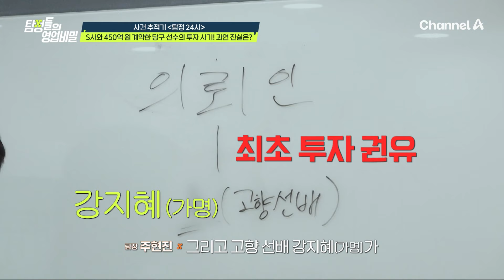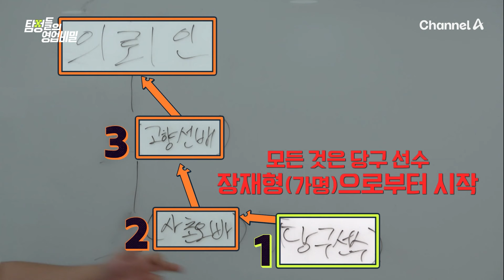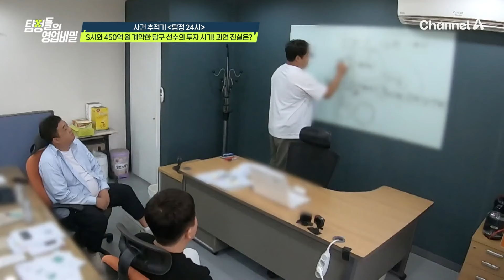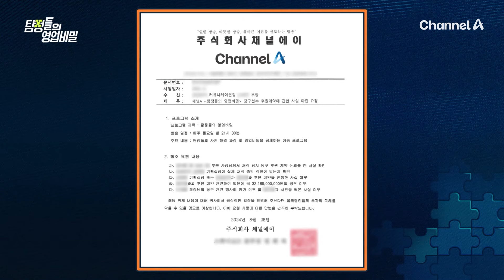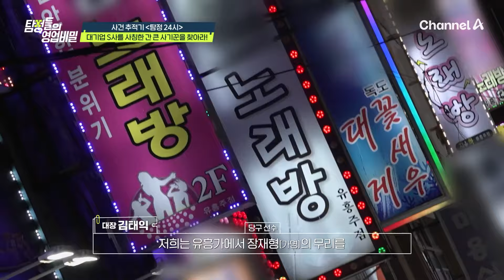[클립배송] S사와 계약 예정인 당구 선수의 계약금 450억 원?! 친척이라 믿었던 고향 선배의 투자 권유 | 탐정들의 영업비밀 31 회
00:00 S사와 450억 원 계약한 당구 선수의 투자 사기! 과연 진실은?
02:04 투자 권유자도 피해자? ＂S사가 비밀 당구단을 창단한다더라＂
12:37 대기업 S사를 사칭한 간 큰 사기꾼을 찾아라!